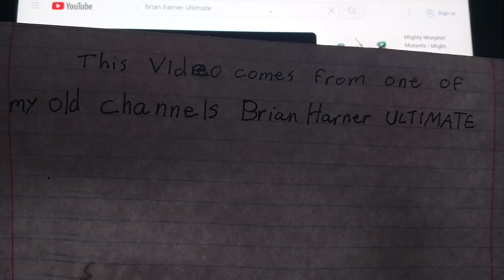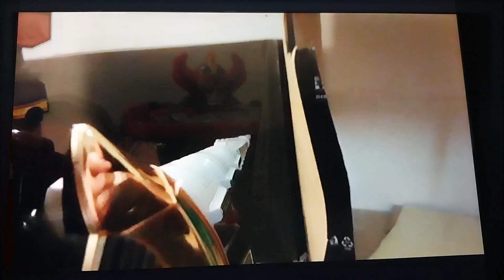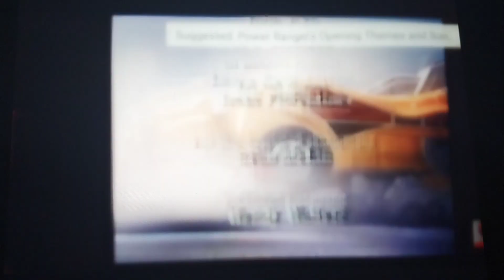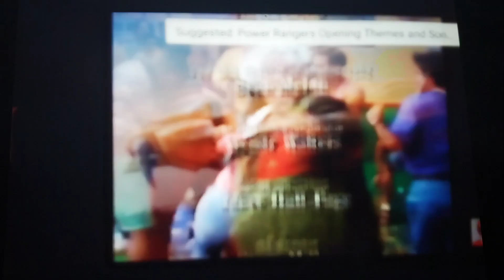Still sharing videos from Brian Harner Ultimate 2